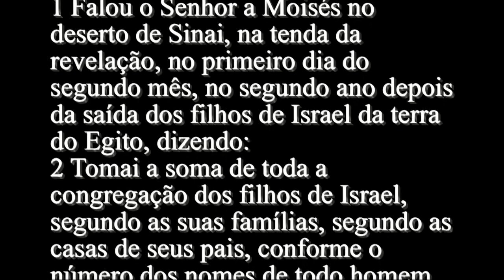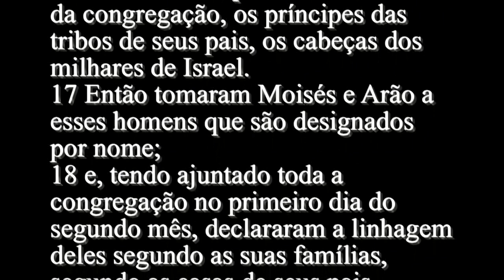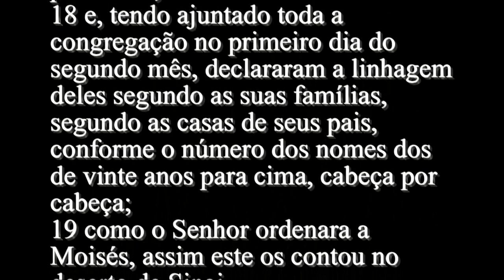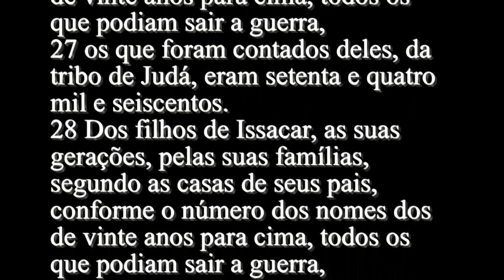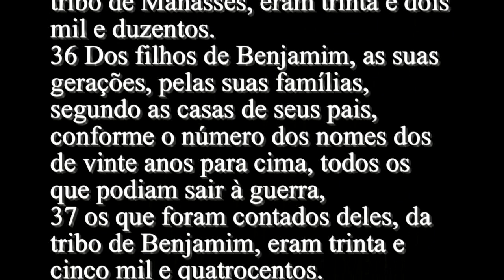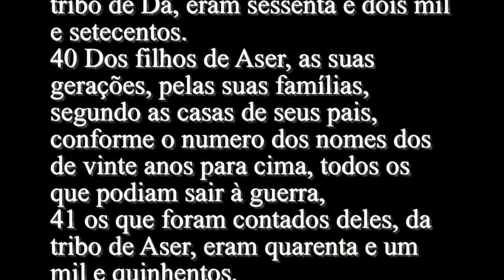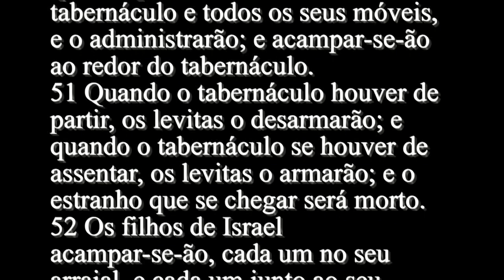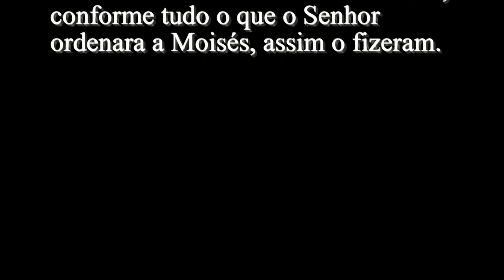Números 1 - Bíblia Sagrada